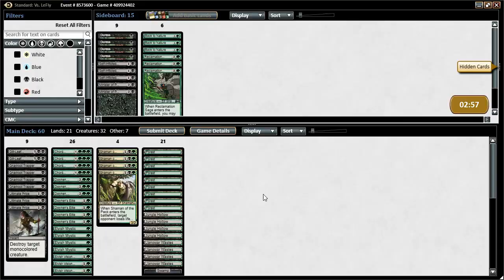Budget Magic: GB Elves vs UR Tutelage Mill (Match 6)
How does this weeks Budget Magic deck match up against (a more expensive version of) last week's Budget Magic deck? We'll figure it out as our $75 Elves deck battles Andrew Cuneo's Grand Prix San Diego winning mill deck.